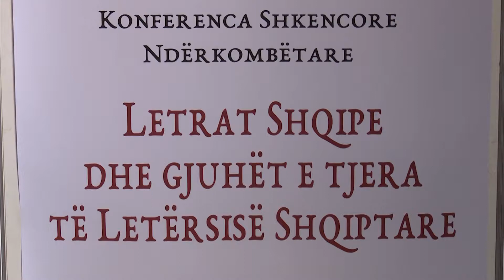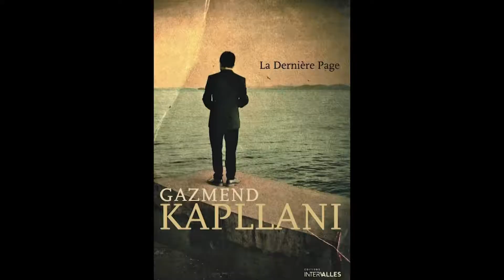LETERSIA SHQIPE NE GJUHET E HUAJA ABC NEWS